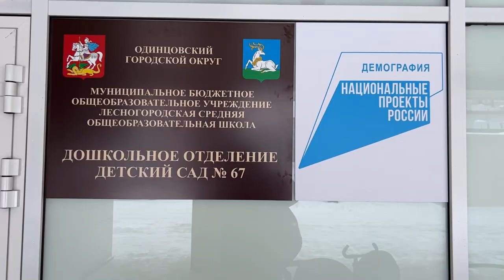Инспекция губернатором строительства соцобъектов в Гусарской Балладе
Развитие социальной инфраструктуры в Гусарской Балладе стало основной темой общения губернатора Подмосковья с местными жителями. На этой неделе в микрорайоне официально открыли детский сад на 400 воспитанников, что существенно облегчило жизнь молодым семьям. На очереди - сдача общеобразовательной школы на 2 200 мест, намеченная на 1 сентября текущего года. Также Андрей Воробьев обсудил с активистами жилого комплекса варианты локаций под застройку поликлиники.